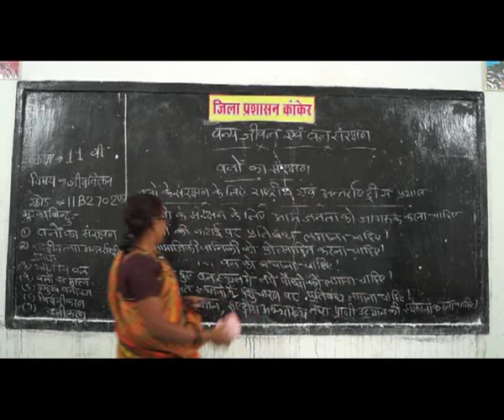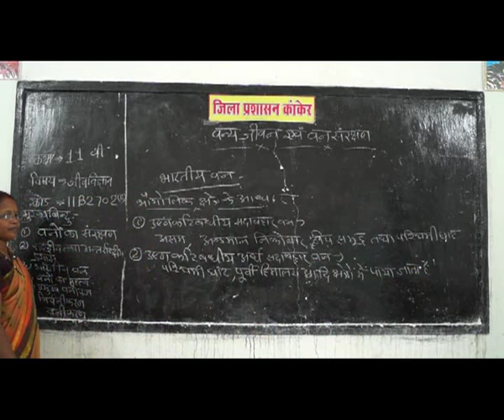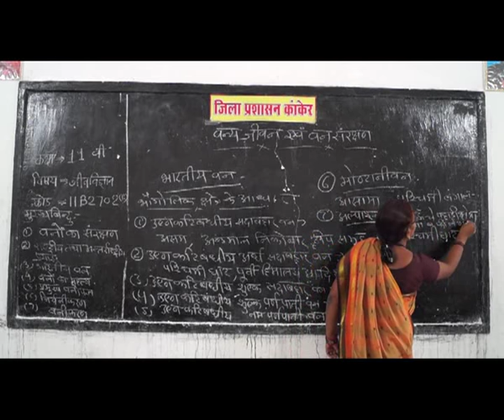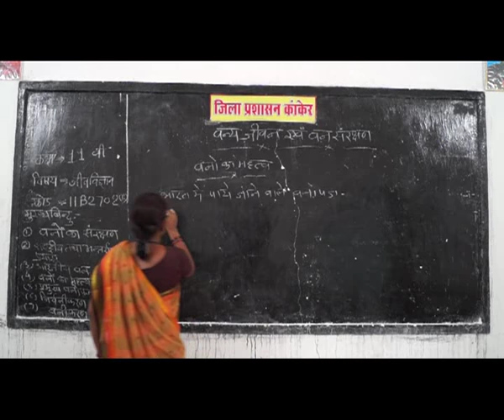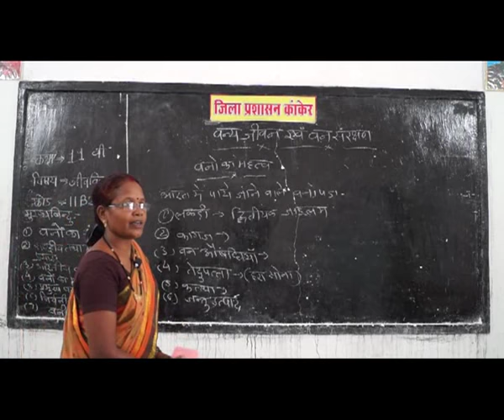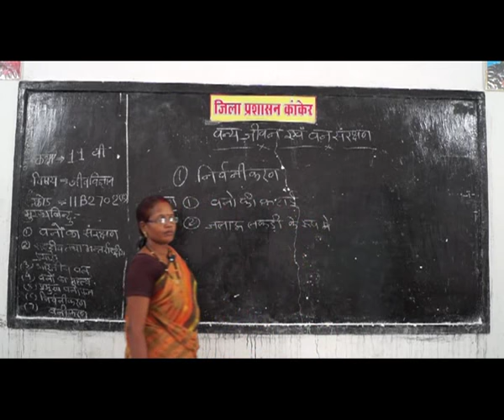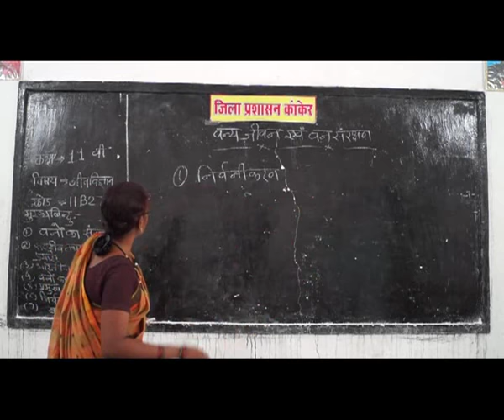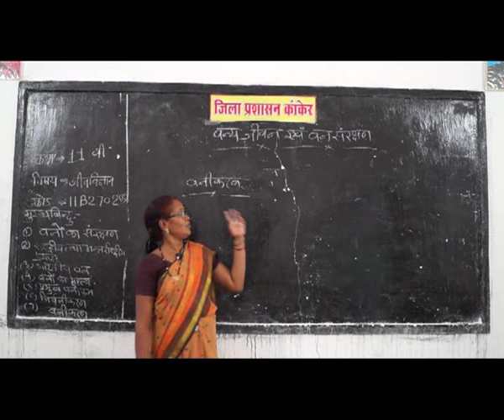PRAGYA SCHOOL VIDEO LECTURE KANKER CHHATTISGARH CLASS 11 SUBJECT BIOLOGY CHAPTER 2702R IN HINDI ✅